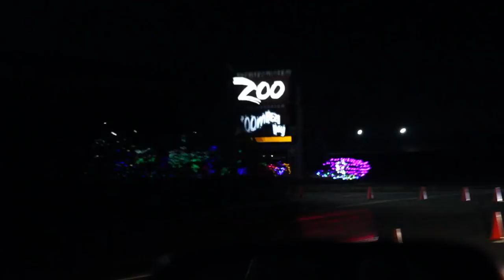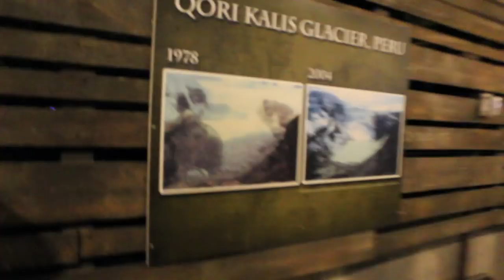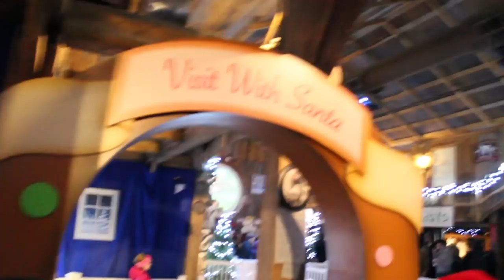WE CAUSE CITY WIDE BLACKOUT?!?! (VLOG #2)